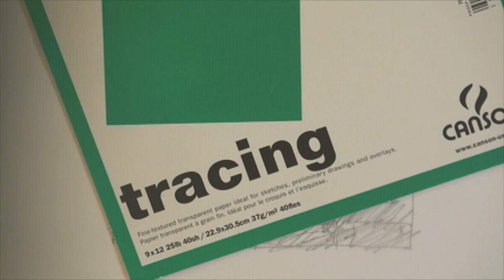Saint Peters Cathedral on Selby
Drawing with Geometric Shapes